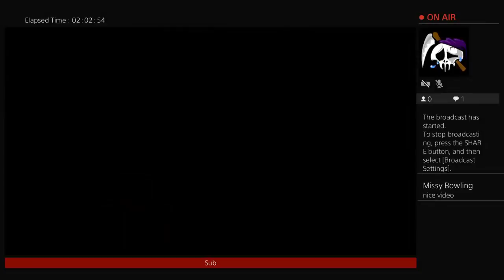Resident Evil remastered